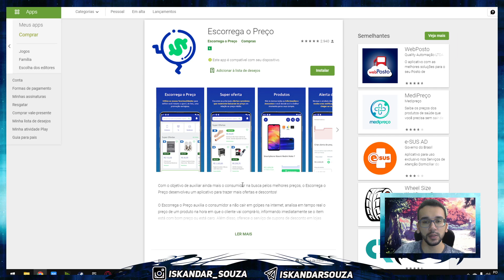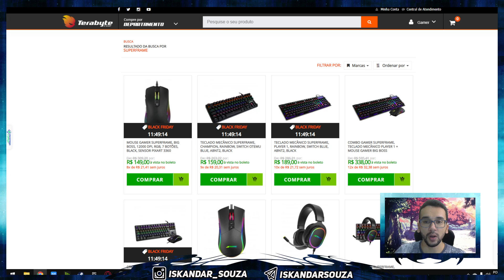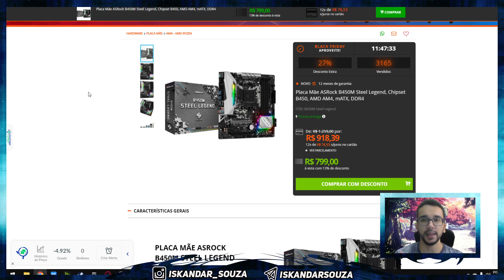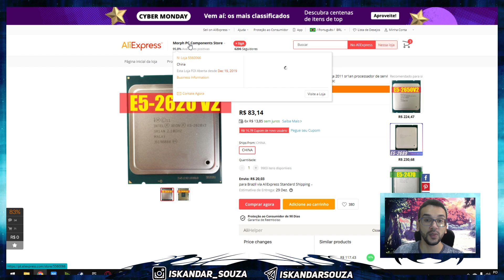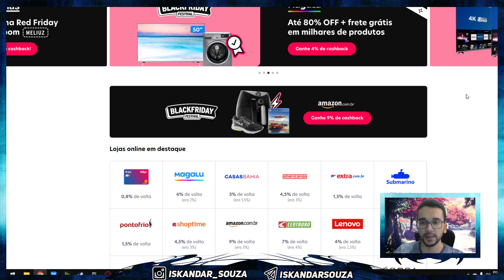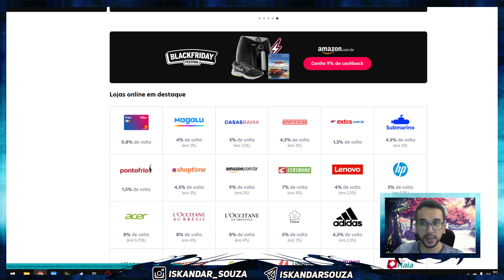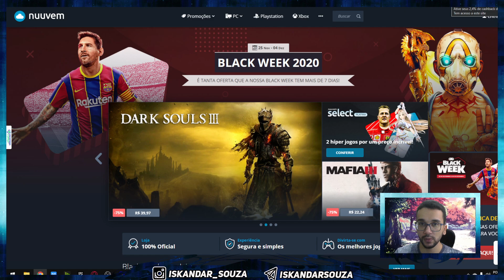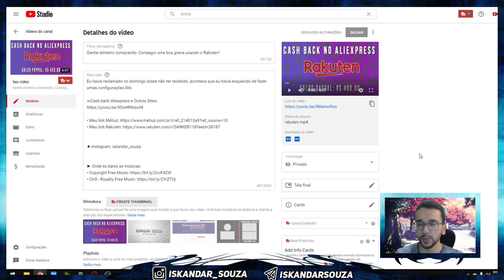Como Economizar na Compra e Ainda Ganhar $ | Escorrega o Preço e Cash Back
❝  Um inscrito, o Seek,  deu a ideia de falar sobre o Escorrega o Preço. Decidi então trazer algumas extensões que podem te ajudar a economizar e ainda a ganhar dinheiro de volta nas compras Nacionais e Internacionais  ❞

Iskandar4 R$ 23,00 a partir de R$30,00
Iskandar6 R$ 34,00 a partir de R$117,00
Iskandar8 R$ 46,00 a partir de R$233,00

🟥 Confiram a Banggood, Loja parceira do Canal

▪️ Fone Gamer havit
▪️ Mouse MotoSpeed
▪️ Controle GameSir Com Fio